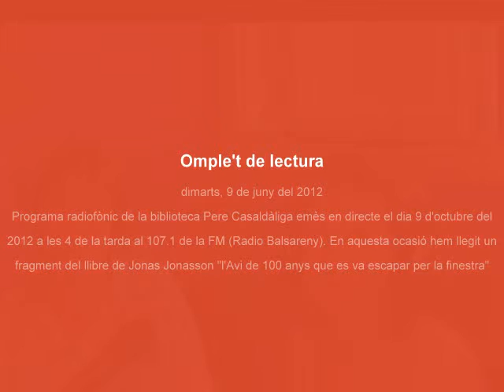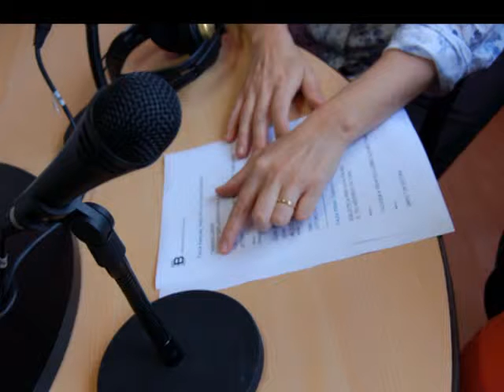Omple't de lectura. 9 d'octubre del 2012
Programa radiofònic de la biblioteca Pere Casaldàliga emès en directe el dia 9 d'octubre del 2012 a les 4 de la tarda al 107.1 de la FM (Radio Balsareny). En aquesta ocasió hem llegit un fragment del llibre de Jonas Jonasson "l'Avi de 100 anys que es va escapar per la finestra". Dirigit per Marc Vilardell i presentat per Maria Jesús Rodríguez